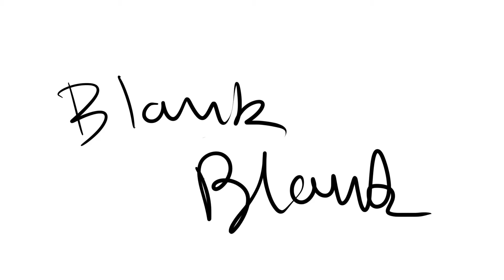[CANCELLED] OH NO! UNDERTALE MAP 7 WIP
my initial sketches for my part of the MAP